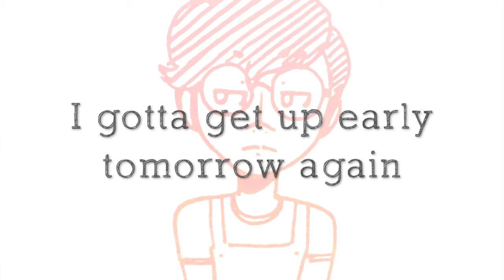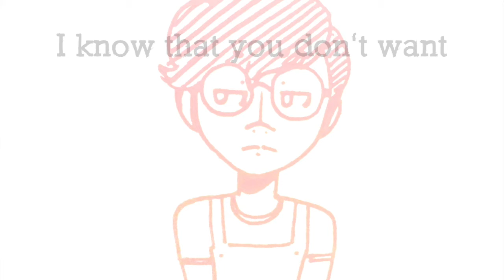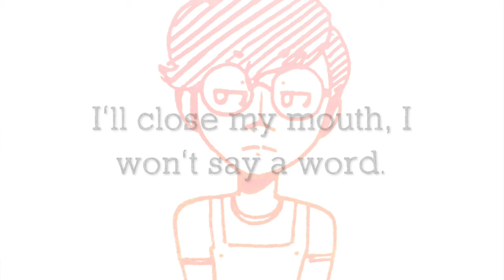6/10 | Cover by Gib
I know I'm not the only person that can relate to this song, but I certainly am one of them. So I decided to do a cover of it. Original song by Dodie Clark, I did not write this song, I am simply performing it. Also, no face cam cause...I look like a wreck. Haha.